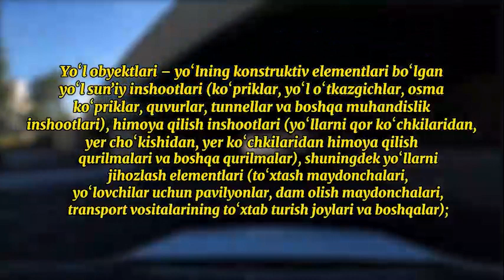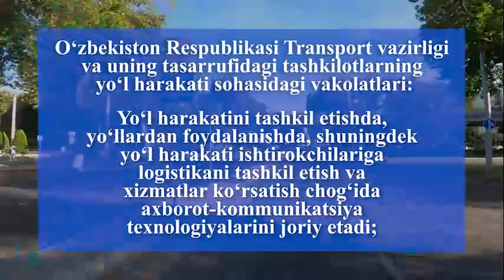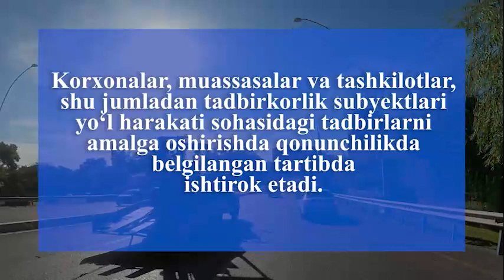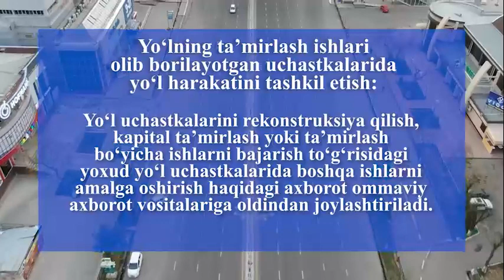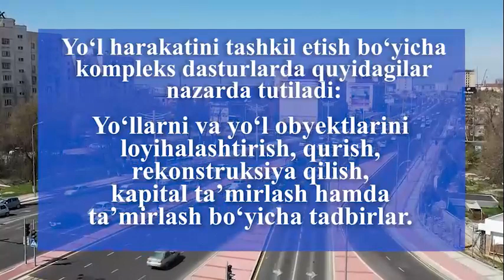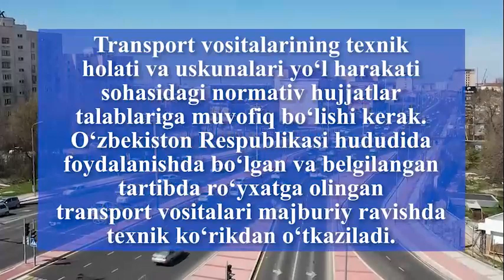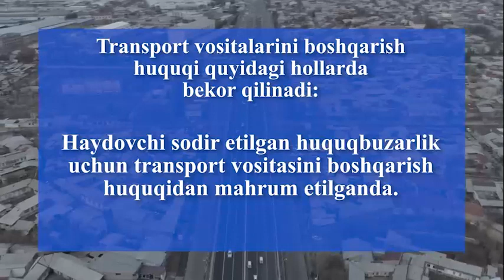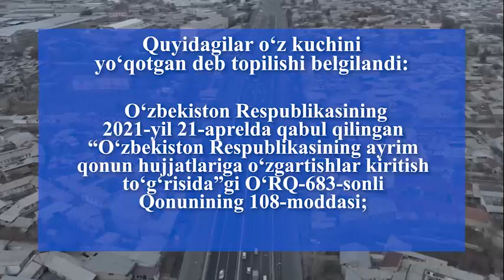“Yoʻl harakati toʻgʻrisida”gi OʻRQ–900-son Qonuni (7 bob, 58 ta modda) haqida batafsil izoh